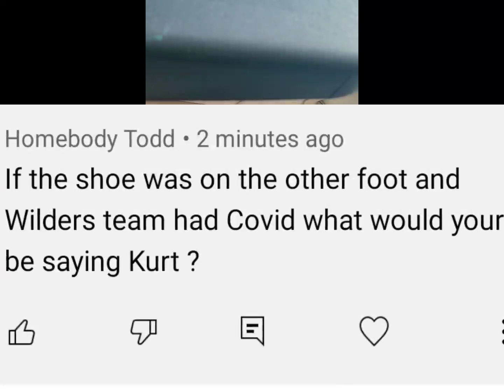"WHAT IF DEONTAY/OR TEAM CAUGHT COVID-19 ? : COUNTERPUNCHED